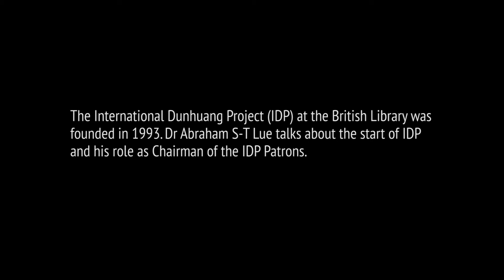Patron Profile: Dr. Abraham S-T Lue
The International Dunhuang Project (IDP) at the British Library was founded in 1993. Dr. Abraham Sek-Tong Lue MBE, CMG talks about the start of IDP and his role as Chairman of the IDP Patrons. Dr Abraham Lue was interviewed at the British Library on 15th of May 2013.